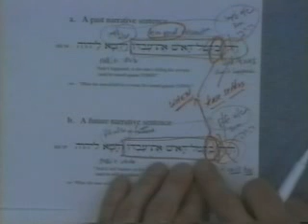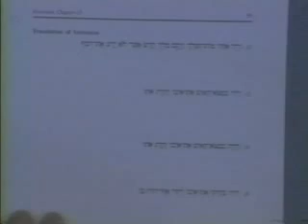Chapter 15 3 C 3 Temporal Clauses chunk 2